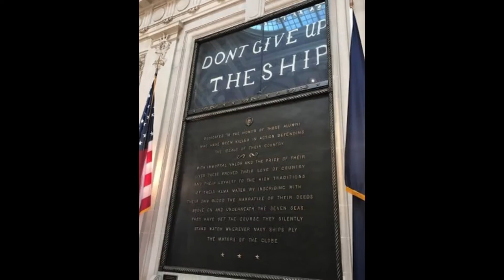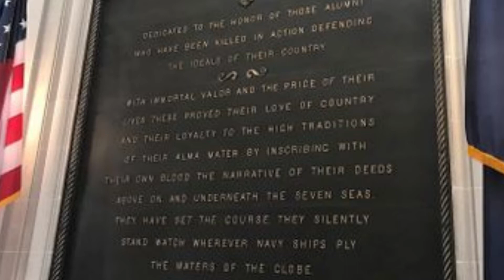Memorial Day Tribute for USNA Classmates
Memorial to USNA classmates from the classes of 2004 and 2006.

Video clips and music taken from various sources. I own no copyrights. This video is not monetized.